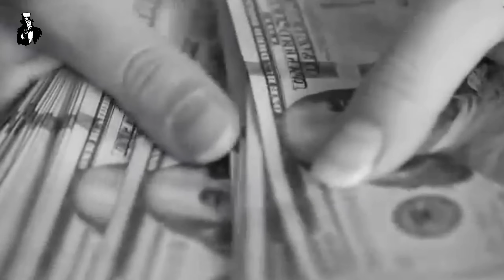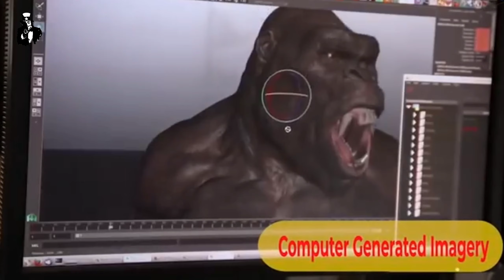BOLLYWOOD और HOLLYWOOD में VFX से ऐसे बनती हैं फिल्में || VFX Used In Making Movies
Hello guys
In our daily life we see unbelievable and futuristic Movies. We all love super heros Iron man, Thor, Captain America, Hulk etc. And Indian super heros BAHUBALI, KRISH. We loves super heros as well as his Movies but this movies made by VFX and CGI technology. If you don't know what is VFX &CGI sooo please see this video until end because after know this video you will be knowing about how our Hollywood and Bollywood are make

follow me on...